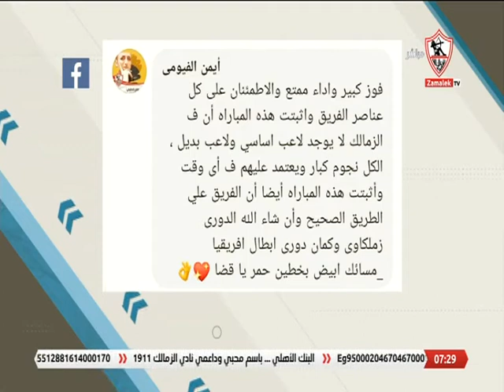آراء الجمهور على موضوع الحلقة.. فوائد الزمالك من رباعية غزل المحلة - أخبارنا